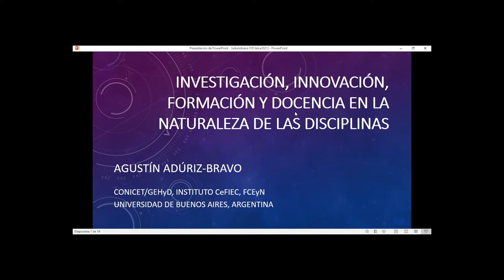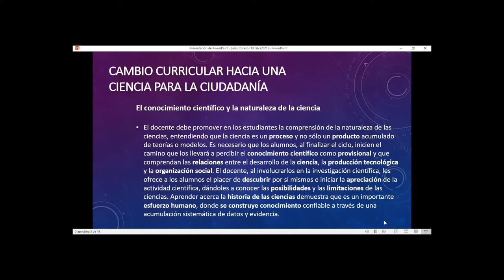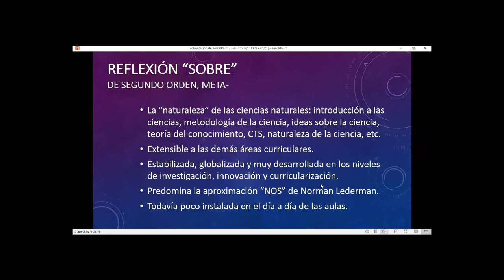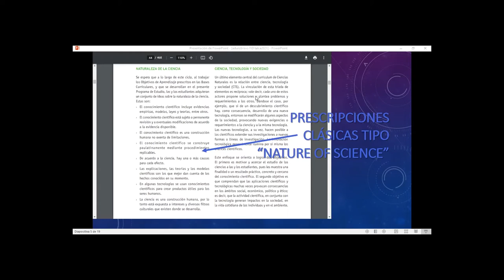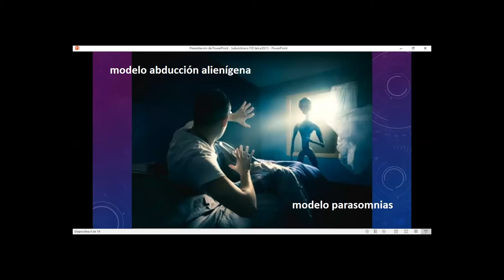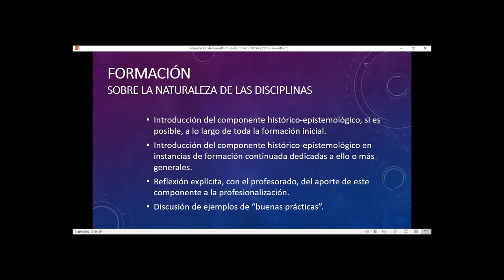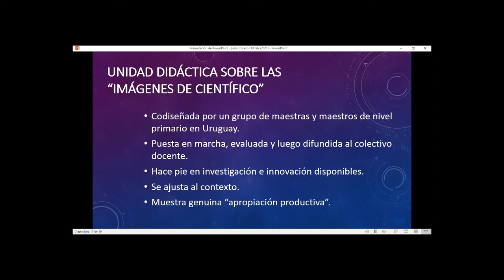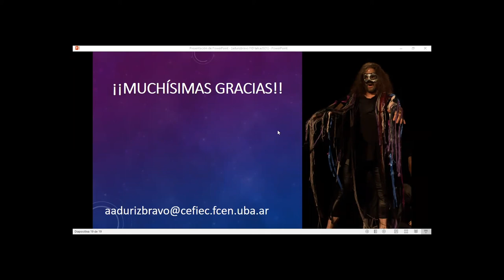Taller: “Investigación, innovación, formación y docencia en la naturaleza de las disciplinas”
Seminario Internacional “Innovación y mejoras de la formación práctica en la Formación Inicial Docente: Desafíos, tensiones y proyecciones”

Expositor: Agustín Adúriz-Bravo, investigador de la Universidad de Buenos Aires, Argentina.